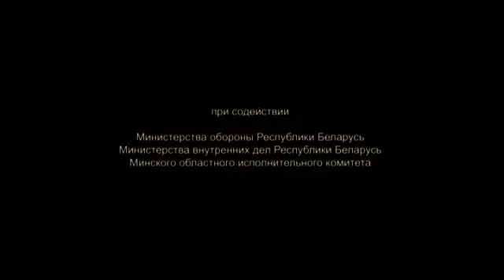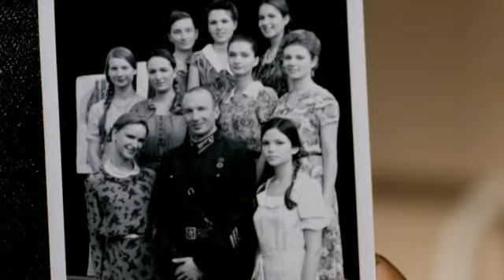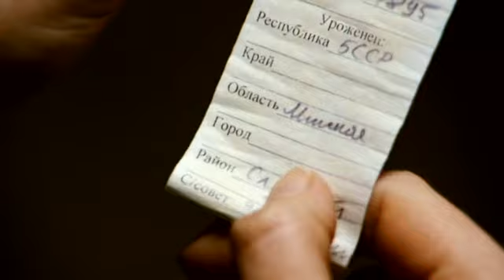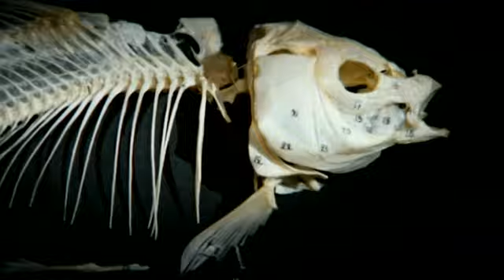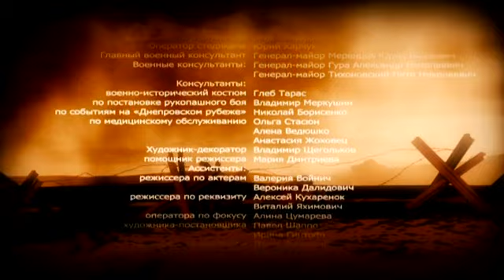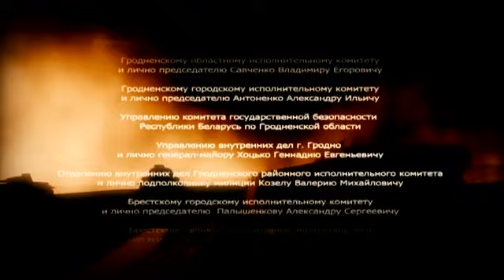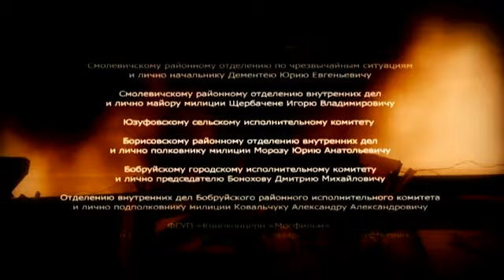Днепровский Рубеж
Втора световна война. Вторая мировая война. ВОВ.